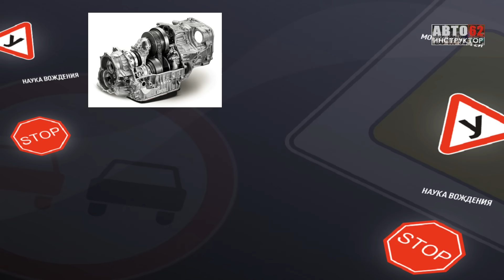Какая коробка надежнее, автомат или механика?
В этом видео отвечу на еще один распространенный вопрос по поводу коробки АКПП или МКПП, какая из них надежнее? Многие спорят на эту тему и говорят, что старая проверенная механика надежнее и лучше автомата, возможно. Но я считаю, что надежность вычисляется не только коробкой переключения передач, но и другими многочисленными факторами, если говорить про автомобиль в целом. В видео подробно, поехали!